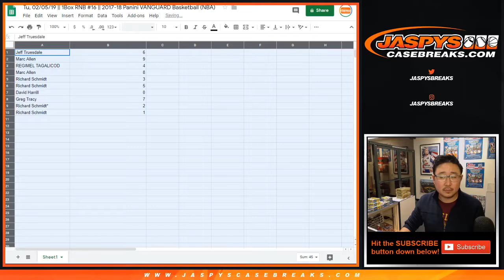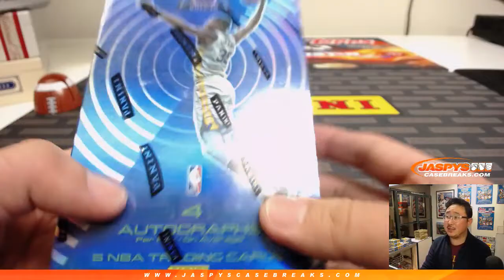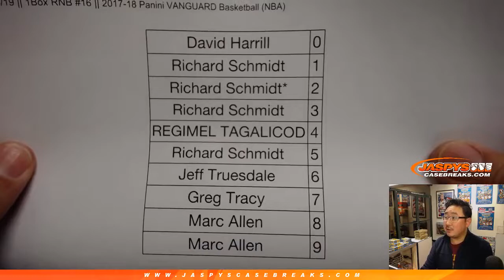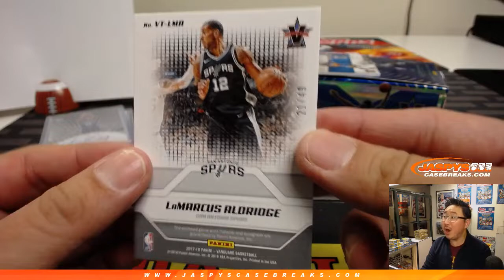Tu, 02/05/19 || 1Box RNB #16 || 2017-18 Panini VANGUARD Basketball (NBA)